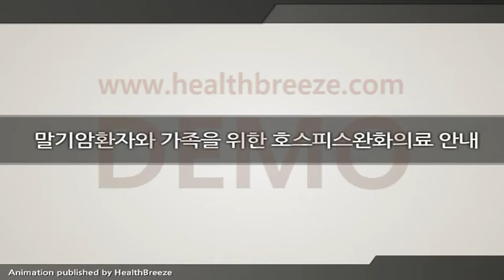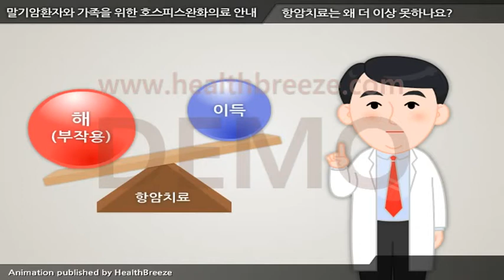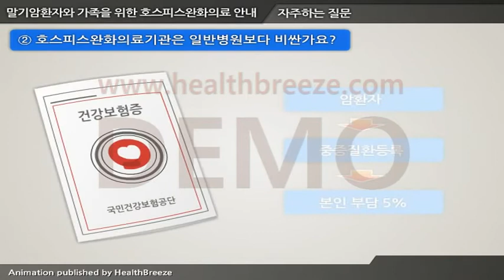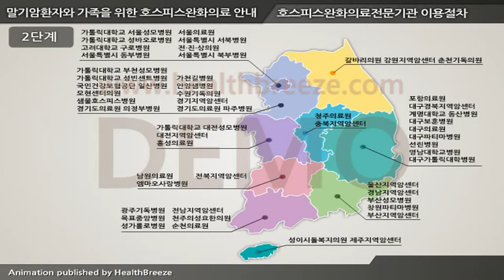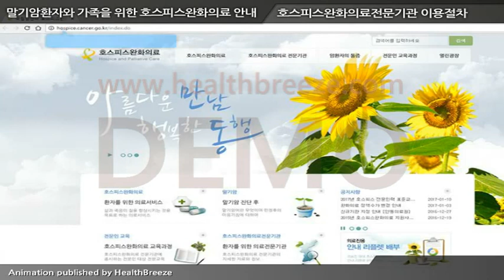[시연용] k0035aako 말기암환자와 가족을 위한 호스피스완화의료 안내